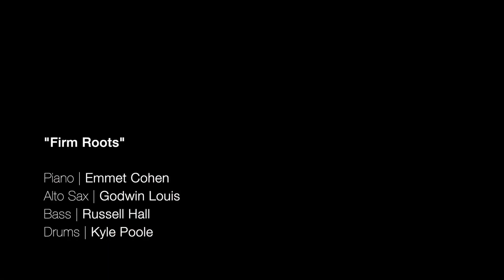Emmet Cohen Trio feat. Godwin Louis | Firm Roots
Godwin Louis + The Emmet Cohen Trio: Firm Roots (Cedar Walton).